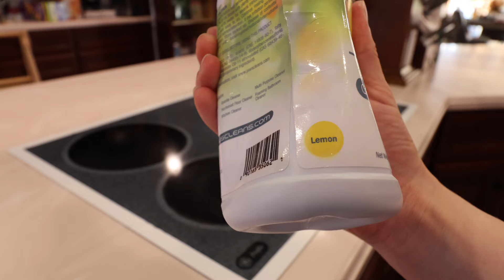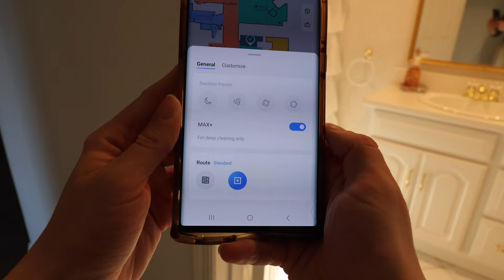✨REAL LIFE✨FALL SPEED CLEAN 3 WHOLE DAYS|2024|DEEP CLEANS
Hello👋🏼 my YouTube friends! HAPPY SUNDAY! Thanks for watching this REAL LIFE HOUSE RESET I hope this video gives you the cleaning motivation that you need to get at least one thing done on your to-do list! remember your amazing and you CAN do this! Enjoy! xoxo.